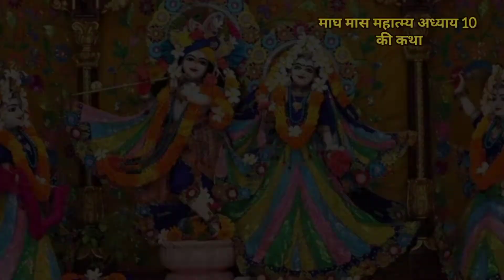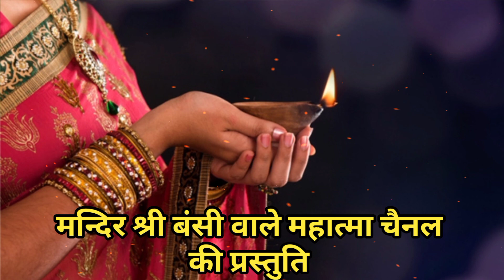माघ मास महात्म्य कथा , अध्याय - 10 , Magh Maas Katha Chapter - 10 , माघ मास महात्म्य अध्याय 10 कथा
जय श्री राधाकृष्ण भगवान जी की । जय माघ मास महात्म्य की ।
    हमारे हिंदू धर्म में माघ मास का बहुत अधिक महत्व बताया गया है । माघ मास में किए गए धर्म-कर्म के हर कार्य का अनंत गुना पुण्य फल मिलता है । इस वर्ष माघ मास के स्नान 17 जनवरी से आरंभ होकर 16 फरवरी तक चलेगा । माघ मास में प्रात: स्नान का विशेष महत्व बताया जाता है । और माघ मास में ही कई नियमों का पालन करना बड़ा आवश्यक हो जाता है कि जिससे भगवान की प्रसन्नता प्राप्त की जा सके ।
   माघ मास महात्म्य की कथा भी माघ मास में सुनना सबसे ज्यादा मंगलकारी कहा गया है । माघ मास महात्म्य के कुल 28 अध्याय हैं उन सभी अध्याय की कथा भी हमारे चैनल पर सुनाई जाएगी । आज हम आपको माघ मास महात्म्य के अध्याय 10 की कथा सुना रहे हैं । प्रतिदिन 1 अध्याय की कथा हमारे चैनल पर सुनाई जाएगी । और माघ मास में आने वाले व्रत की कथा भी हमारे चैनल पर अवश्य सुनाई जाएगी । तो कृपया सभी कथाओं को हमारे चैनल पर जरूर सुने । आप सबका हार्दिक धन्यवाद ।
जय श्री राधेकृष्ण जी ।।